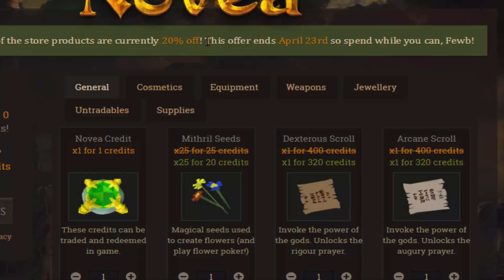YOU CAN GET A *TWISTED BOW* FROM AN EASTER EVENT?! 500+ ONLINE NOVEA RSPS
*Make sure to join the x5 EASTER EGG GIVEAWAY!* *5 WINNERS!*
2. Like this video
3. Comment your IGN
4. Make sure to have an account in-game!